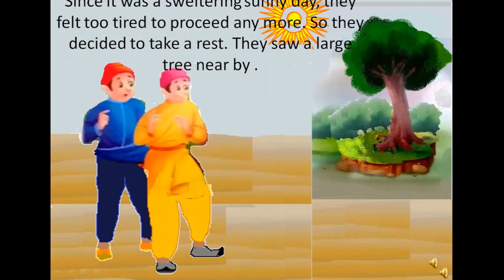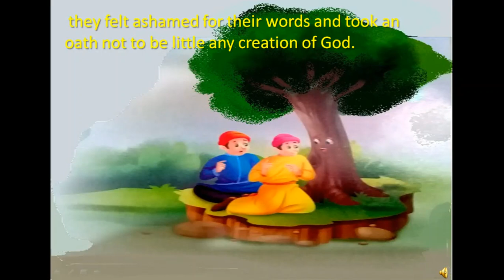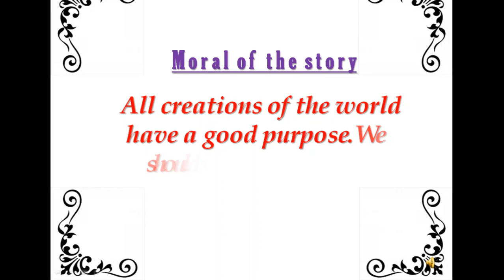The two travelers and the tree - moral story for kids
Moral stories are good for kids. these type of stories help them to develop good characters, manners and decision making power. by reading or hearing moral stories, children gain self confidence.
This is a famous moral story.
Once two travellers were on their way on a scorching summer day.Since it was a sweltering sunny day, they felt too tired to proceed any more. So they decided to take a rest. They saw a large tree near by. They lean back under the tree, one of the traveler in a disrespectful manner criticized
"This tree has not having any fruits and nuts which could be eaten. What a tree it is! Even its wood is useless " . Then in  a curt voice the tree replied, "you shouldn't be ungrateful to me, it's my thick branches in which you both are shielded from the burning rays of the sun at this moment"they felt ashamed for their words and took an oath not to be little any creation of God.
M o r a l  : All creations of the world have a good purpose. We should respect and understand their value